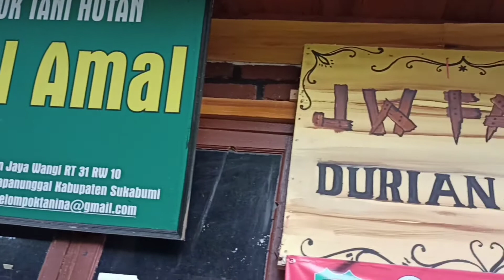Inspirasi Sukses Kelola KTH Kelas Utama Nurul Amal Sukabumi